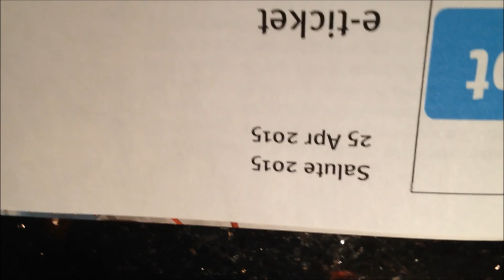Ringo's Advent Christmas Ramble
See you all in the new year , Merry Christmas to all.